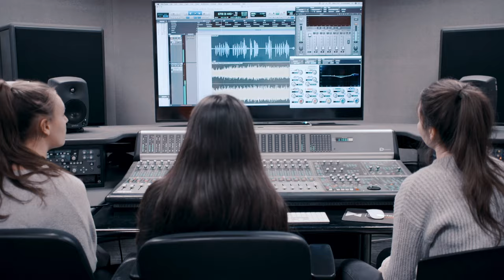West Herts College Autumn Open Day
Visit West Herts College’s Open Days this November.
It’s your chance to experience college life, explore the state-of-the-art facilities, meet with expert tutors and discover all the exciting courses and opportunities that await you.

Visit the Hemel Hempstead or Watford campus for your chance to see first-hand all of the industry standard kit and equipment that you’ll have access to as a student at West Herts College.

West Herts College… it’s time to think big.